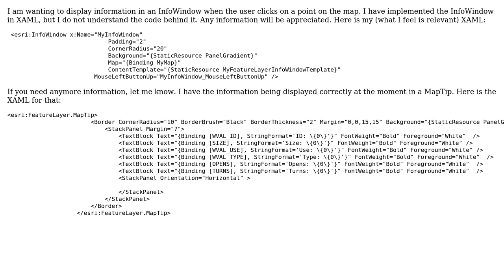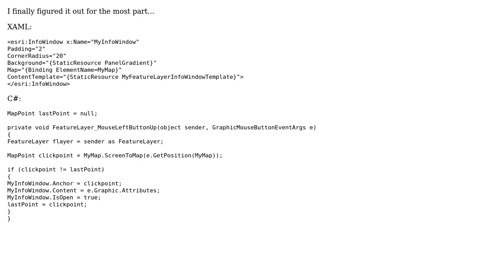GIS: Displaying information on a map using an InfoWindow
With thanks & praise to God, and with thanks to the many people who have made this project possible! You are responsible for your own actions.